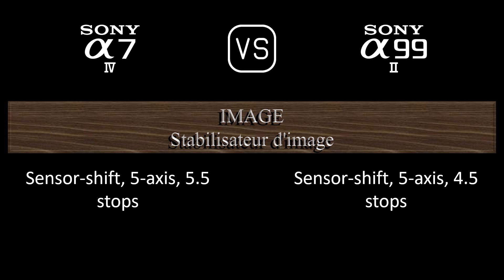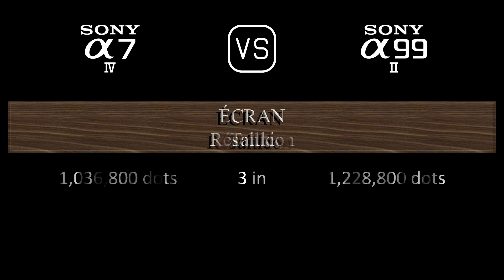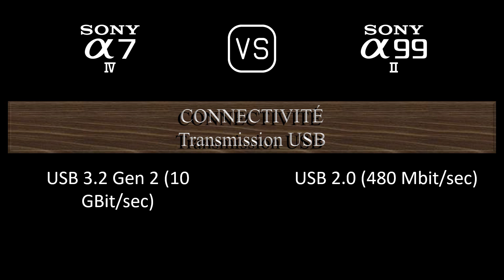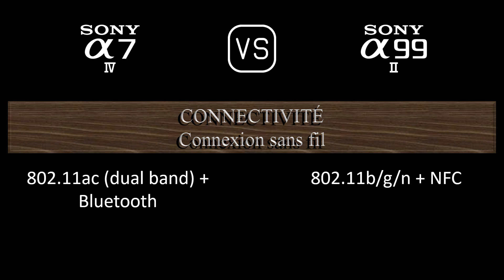Sony A7 IV vs. Sony A99 II: Une Comparaison de Caractéristiques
Cette vidéo fournit un aperçu des fonctionnalités du Sony A7 IV et du Sony A99 II dans une comparaison de caractéristiques (comparison of specifications).

00:24 LANCEMENT
00:32 BOÎTIER
00:41 CAPTEUR D'IMAGE
01:05 IMAGE
01:21 OPTIQUE ET MISE AU POINT
01:50 ÉCRAN
02:10 VISEUR
02:26 FONCTIONNALITÉS PHOTOGRAPHIQUES
03:27 FONCTIONNALITÉS VIDÉOGRAPHIQUES
03:43 STOCKAGE
03:47 CONNECTIVITÉ
04:16 CARACTÉRISTIQUES PHYSIQUES
04:36 AUTRES CARACTÉRISTIQUES